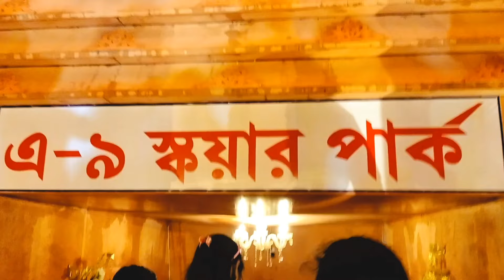कोलकाता में दिल्ली का अक्षरधाम दुर्गा पूजा पंडाल 2024 | Kalyani A9 Square Park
Yours queries,

1)Kalyani ITI Arum Mandir Bangkok
2) Nebutala Santosh Mitra square Los vegas
3)Shri Bhomi sporting club Tirupati mandir
4) College square Switzerland parliament
5) Tarapukur main road Agarpara Blue temple Thailand
6)Jirat Adi Barowari puja
7)Kalyani A9 square park Akshardham Delhi
8)Kalyani Rathtala Prem Mandir
9)Ekdalia evergreen Club Jagarnath temple
10)Sodepur panshila thakurbari Rajasthani fort
Tirupati Balaji pandal Kolkata
shribhumi Tirupati temple ka pandal
Kolkata tirupati mandir ka pandal dikhaiye
Kolkata best durga puja pandal in 2024 Kolkata ka best DURGA Puja pandal 2024
SANTOSH Mitra square pandal in Kolkata
Neebu tala santosh mitra square PANDAL Kolkata 2024
Los vegas puja pandal KOLKATA 2024
Tirupati Mandir durga puja Kolkata
Kalyani iti more durga puja pandal
Arun mandir pandal Kolkata
Best puja pandal Kolkata
Best puja pandal Kolkata in 2024
College square durga pandal
Switzerland parliament
Suruchi Sangha Kolkata
Suruchi sangh puja PANDAL 2024
Kolkata no 1 Pandal 2024
Kolkata no 1 best Pandal 2024
Kolkata Durga Puja pandal
Kolkata best thakur 2024
Kolkata no 1 durga puja pandal in 2024
Kalyani Durga pandal Kolkata
South Kolkata Durga Puja pandal
South Kolkata best durga puja pandal
South Kolkata top 5 durga pandal 2024
North Kolkata Durga pandal
North Kolkata best durga puja pandal 2024
Dum dum park Durga Puja pandal
Dum dum park best DURGA Puja pandal 2024
Durga Puja pandal Kolkata
Durga pandal Kolkata 2024
Best Durga pandal Kolkata
Top 10 Durga pandal Kolkata
Bengal Durga pandal 2024
Top 5 Durga pandal Kolkata
Top 25 durga pandal Kolkata
College square
Dam dam park
South kolkata best pandal
North Kolkata Best Pandal 2024
Kalyani Durga Puja 2024
Kalyani
Kalyani ITI More Durga Puja pandal 2024
Iti more Kalyani DURGA Puja 2024
Sodpur puja pandal Kolkata
Belgaria puja pandal 2024